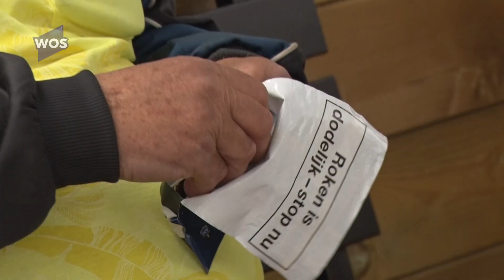Cafebaas Maassluis flink toegetakeld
Chantal Francke van café De Moriaan in Maassluis staat met een gehavend gezicht achter de bar.